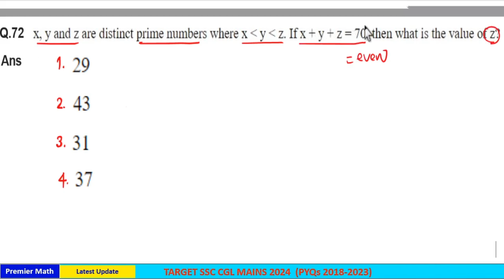x, y and z are distinct prime numbers where x y z. If x + y + z = 70, then what is the value of z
00:00 x, y and z are distinct prime numbers where x  y  z. If x + y + z = 70, then what is the value of z